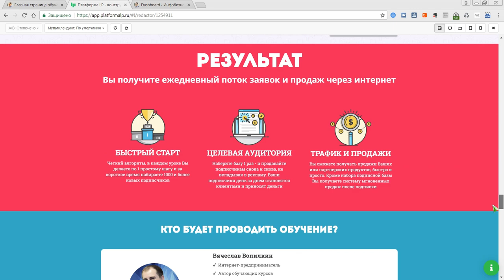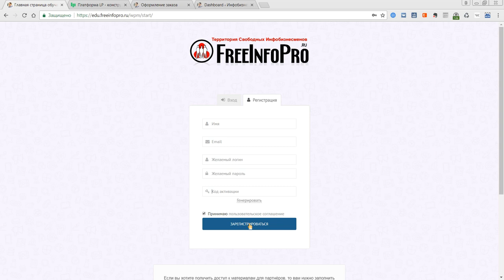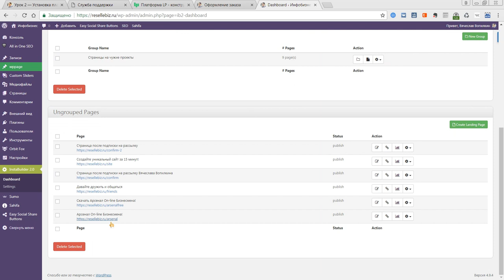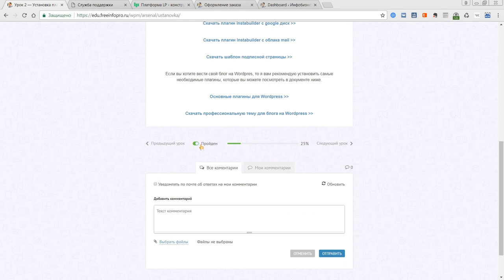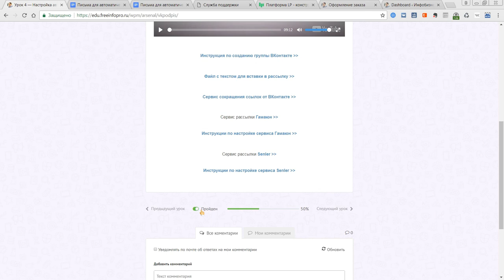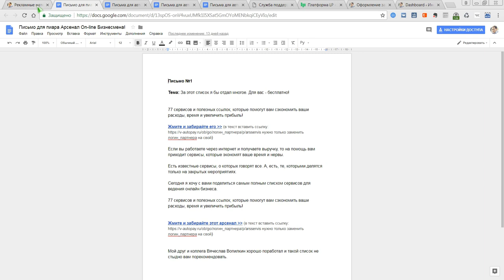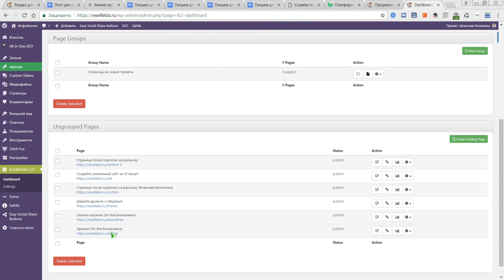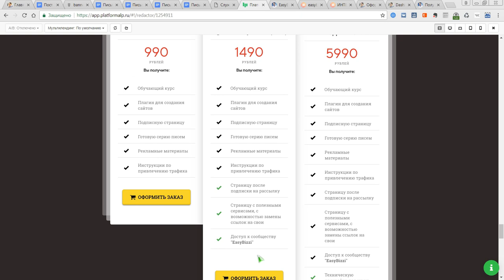Что Вас ждёт После Покупки Комплекта Арсенал On line Бизнесмена